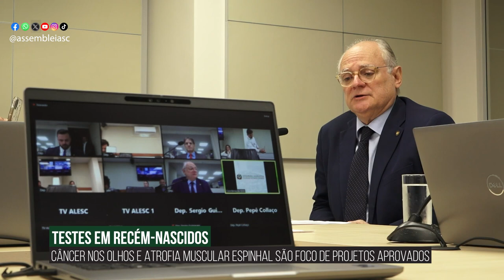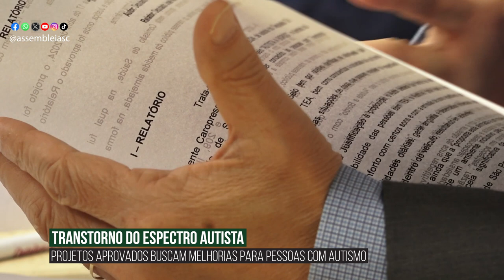Alesc em Dia - Edição da Tarde - 22/05/24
Ato solene celebra 63 anos da Rede Feminina de Combate ao Câncer em SC

Fiesc apresenta documento com sugestões para gestão sustentável dos recursos hídricos

Comissão aprova PLs para pessoas com autismo e sobre exames em recém-nascidos

Comissão aprova proposta para simplificar atendimento em órgãos públicos